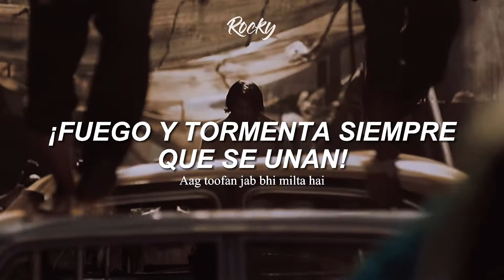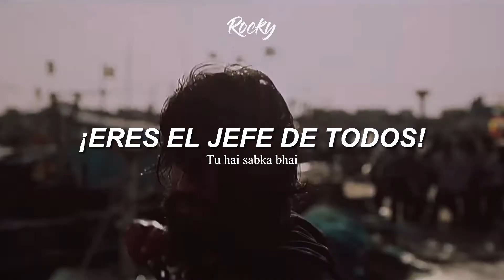Salaam Rocky Bhai | K.G.F: Chapter1 | Yash [Sub Español/Pronunciación Hindi/Kannada]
¡Hola! Esta es otra cancion del tracklist de la pelicula K.G.F Chapert 1. Por cierto! En Septiembre se estrenará K.G.F Chapter2 seria fantastico que apoyen a este gran grupo de actores❤

Actualice el programa que estaba usando y descubrí nuevas cosas :)

 ⚡K.G.F (Kolar Gold Fields) También conocido como KGF: Chapter 1, es una película de acción y drama, originalmente en idioma Kannada, y doblado en hindi, tamil, malayalam y telugu. Protagonizada por Yash, Srinidhi Shetty,  Ramachandra Raju entre otros. Esta película esta ambientada durante "La fiebre de oro en la India", ficticiamente. Narrando la vida de Rocky, desde su niñez, hasta el sinónimo de justicia que representa para los oprimidos.

El desarrollo de la película comenzó a principios de 2015, después de que Neel terminara de escribir el guión. La filmación comenzó dos años después, el 15 de enero de 2017. La mayor parte de la película se desarrolla en Kolar Gold Fields y se filmó en lugares como Kolar , Mysore y partes de North Karnataka .

Si bien buscamos traducir sus canciones favoritas nuestro principal objetivo siempre será apoyar al artista, reproduciendo sus canciones en plataformas oficiales, igualmente su ayuda con el canal siempre la agradeceré con el alma. [💜] Si te ha gustado no olvides suscribirte y compartir!

CREDITS:

Director - Prashant Neel
Song : Kokh Ke Rath Mein
Lyrics: Nagendra Prasad
Singer: Ananya Bhat
Keyboard Programmed By Ravi Basrur, Sachin Basrur, V.M Bharath
Live Instruments: S.M Subhani, V.M Bharath &Amp; Group, Prakash Kumar
Madhu Soodhan &Amp; Group ,Ravi Basrur &Amp; Team
Mixing Engineers: Kishor Kumar S (Hyd), B.R Naveen Kumar (Df Tech)